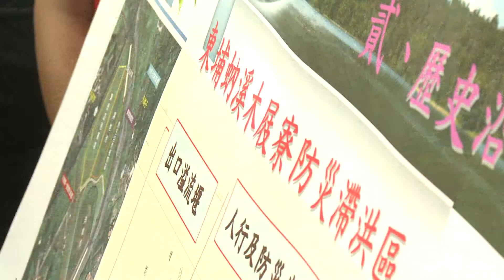行政院長江宜樺視察竹山鎮東埔蚋溪水利建設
行政院長江宜樺今（7）日前往南投地區，實地視察南投縣草屯鎮鳥嘴潭人工湖、南投市貓羅溪與南投縣竹山鎮東埔蚋溪等水利建設，除實地瞭解三處工程、慰勉相關工作同仁辛勞外，也肯定水利工程兼具防洪、休憩、觀光與生態的多元功能規劃。

江院長表示，東埔蚋溪木屐寮滯洪區計畫，除了觀光、休憩的多元開發外，也有治水防災的目的，請經濟部水利署在不影響整體防洪功能下，密切配合地方辦理，做好治水及親水工作。

經 濟部水利署指出，民國90年桃芝颱風侵襲使南投竹山東埔蚋溪木屐寮河段造成重大災情，中央為解決該河段水患，92年迄今已投資總經費約18億元，除相關堤 防、防洪設施外還設置滯洪區減緩洪峰延時降低洪水威脅，並於滯洪區內逐年打造防洪、休憩、生態、景觀、教育之美好環境，且今（103）年編列近2,000 萬元，綠美化園區及修善維護既有設施，並對水岸環境進行規劃評估，以擴大結合社區認養永續發展。